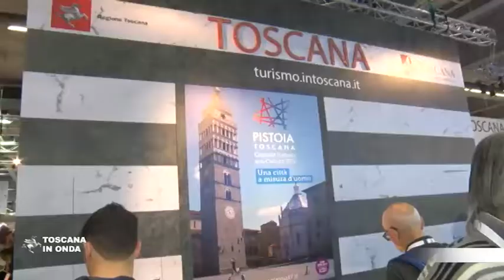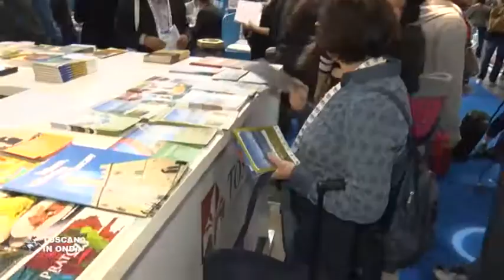BIT 2017, Pistoia capitale della Cultura e il Turismo d'Avventura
Nella seconda giornata della BIT a Milano Regione Toscana e Toscana Promozione presentano le iniziative legate a Pistoia Capitale della Cultura e le opportunità del Turismo sportivo e d'Avventura. Per approfondimenti